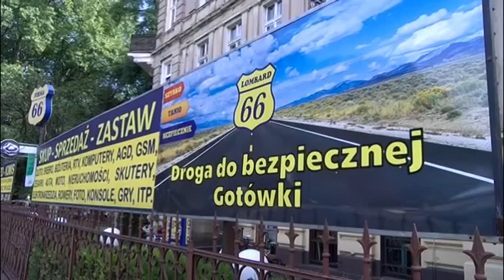Koszykarze rozpoczynają bój o I ligę